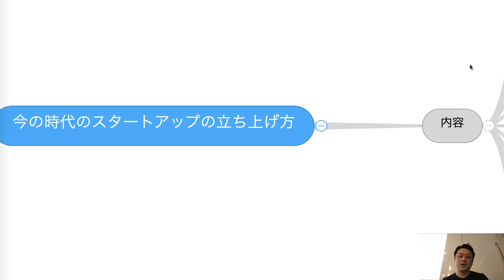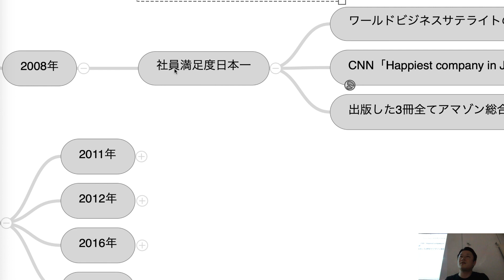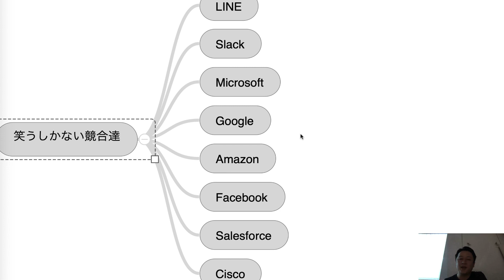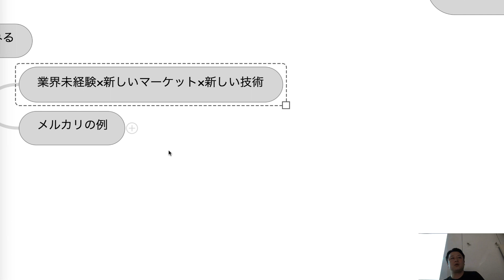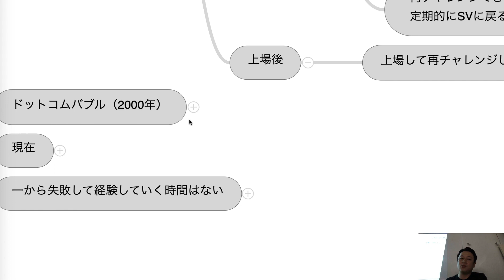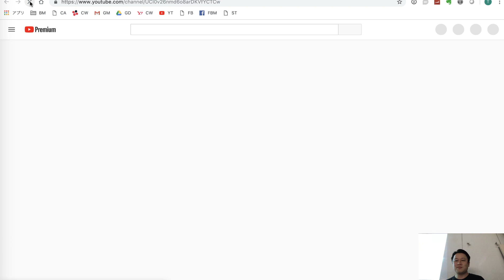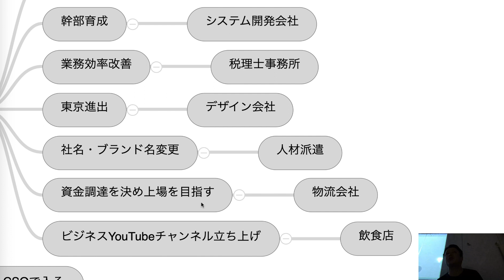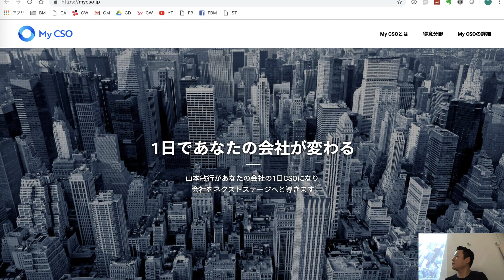講演：今の時代のスタートアップの立ち上げ方